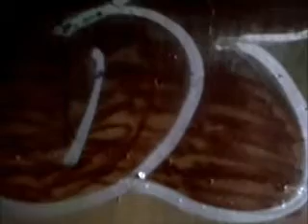BFK graffiti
lexr getting down fuk a hater